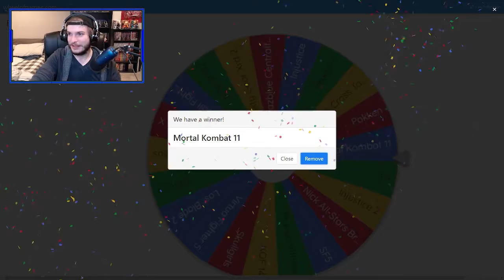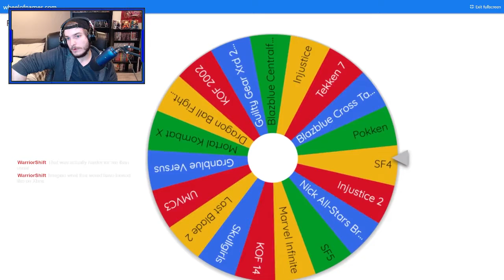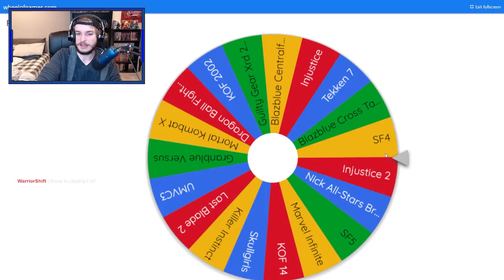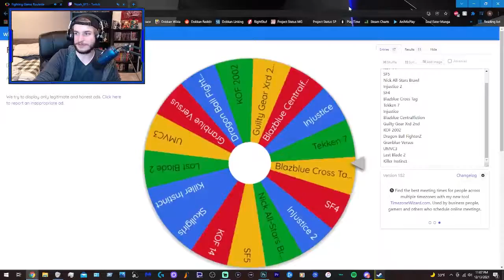I'm GARBAGE At Fighting Games???